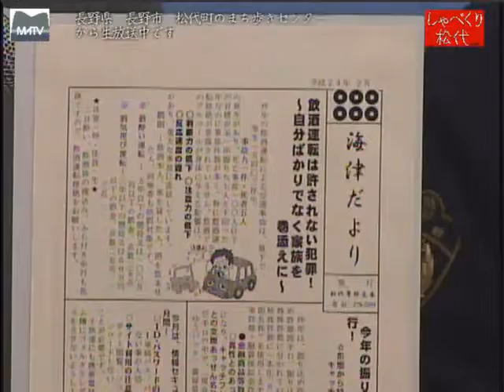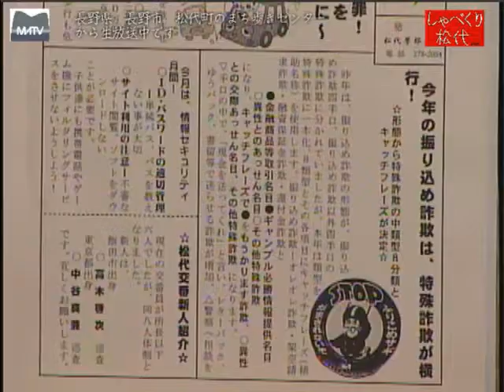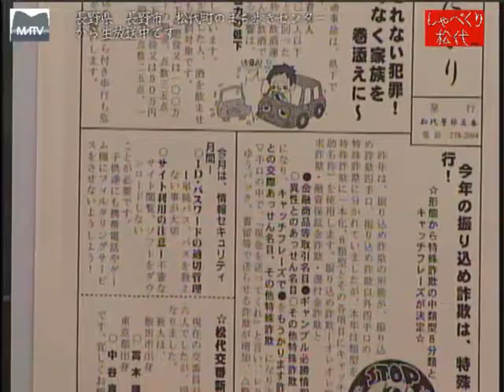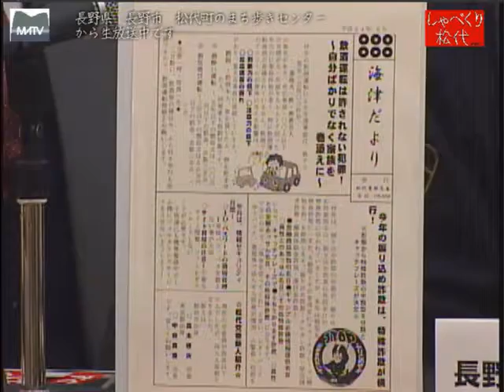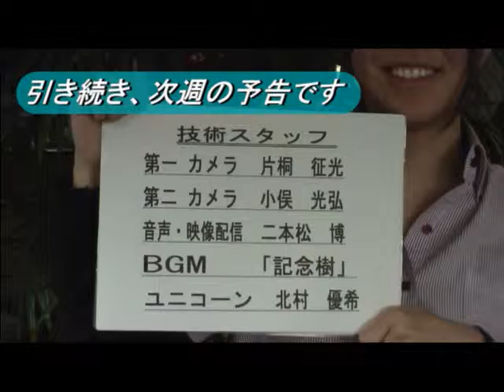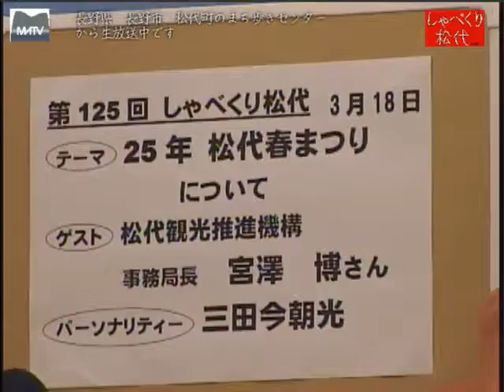しゃべくり松代 第124回 事件・事故から身を守る[松代テレビ局]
事件・事故から身を守り被害に遭わないために

長野県長野市松代町